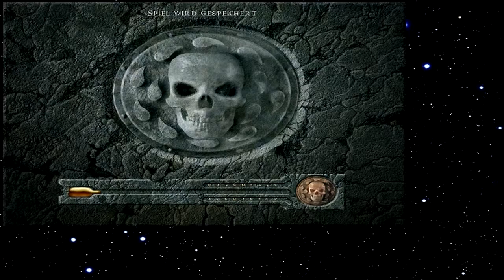Let's Play Baldur's Gate 185 - Ein wundervoller Umhang (Deutsch)